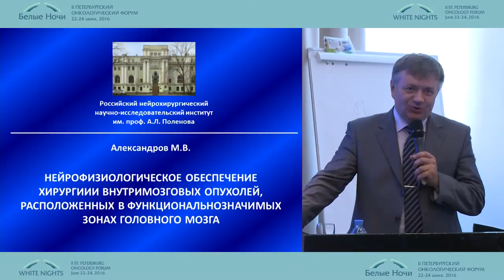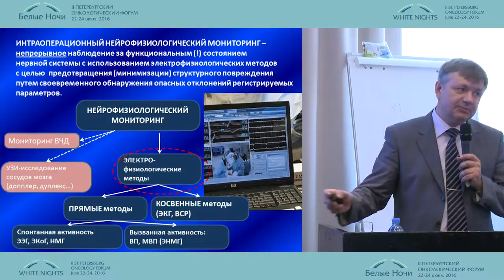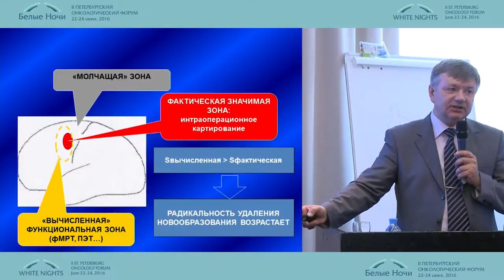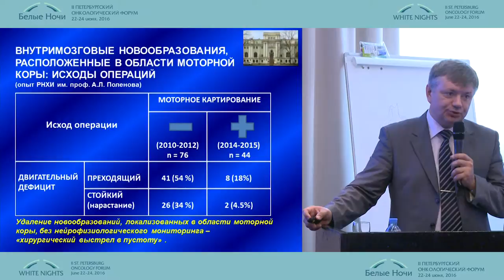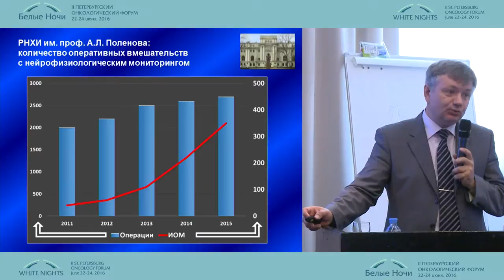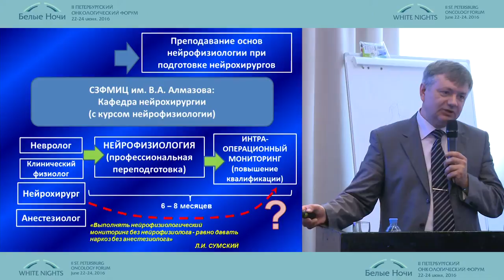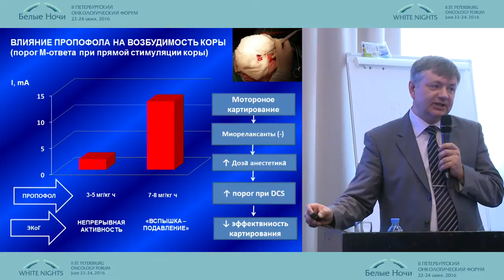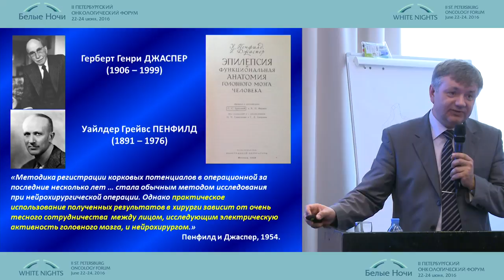Нейрофизиологическое обеспечение хирургии внутримозговых опухолей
Михаил Всеволодович Александров (Санкт-Петербург)
Нейрофизиологическое обеспечение хирургии внутримозговых опухолей, располагающихся в функциональных зонах головного мозга
Нейроонкология
II-ой Петербургский онкологический форум "Белые ночи - 2016"